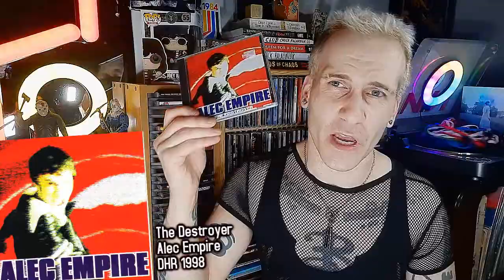The Destroyer Is One Of The Best Digital Hardcore Records In Existence - Alec Empire Album Review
The Destroyer is an album by Alec Empire, his first on his own record label Digital Hardcore Recordings, released in 1996 in Europe and a revised version in 1998 in United States. Destroyer is also the name given to a series of EPs by Empire released two years before. Unlike his previous albums for Mille Plateaux, The Destroyer had a much heavier sound more akin to that of his band Atari Teenage Riot, and is considered one of the earliest examples of a breakcore record.